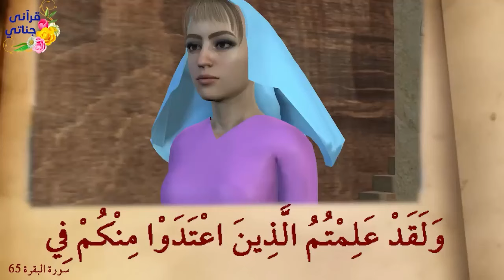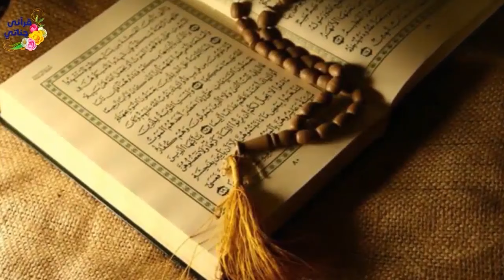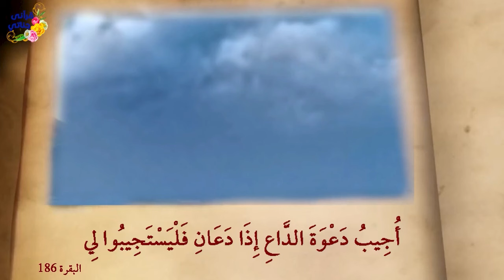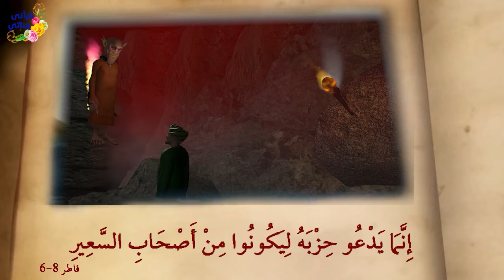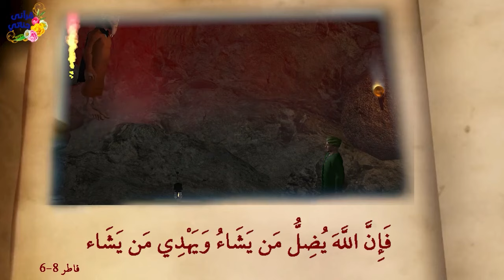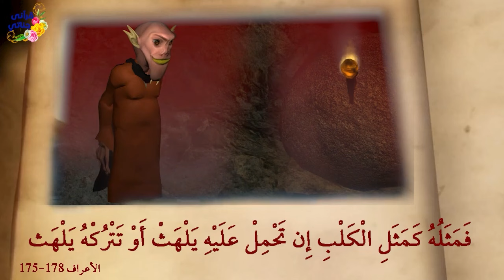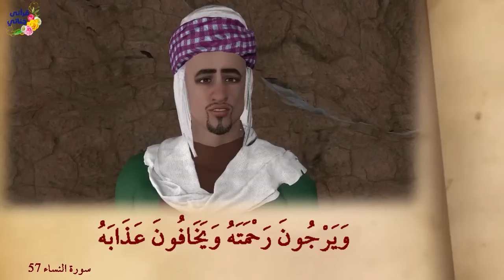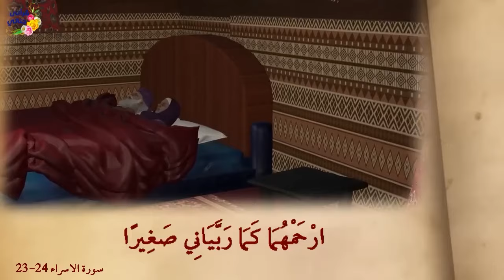روائع القصص اصحاب السبت و الإمام مالك و بلعام بن باعوراء و المبيت في الغار